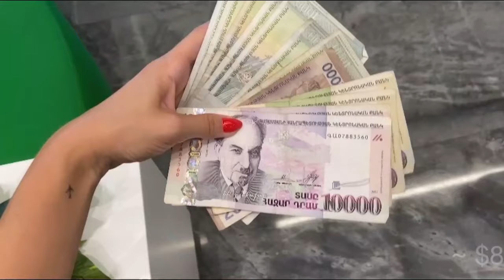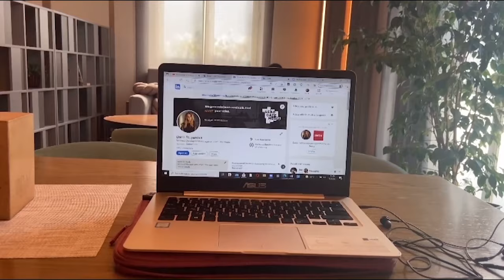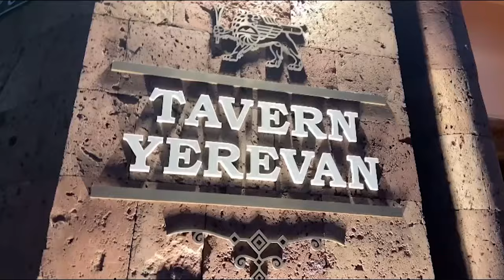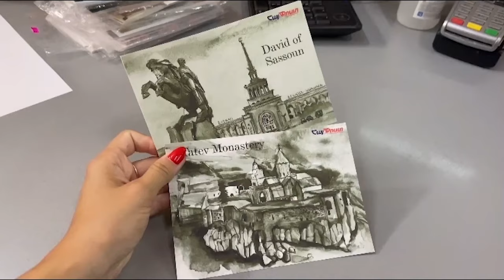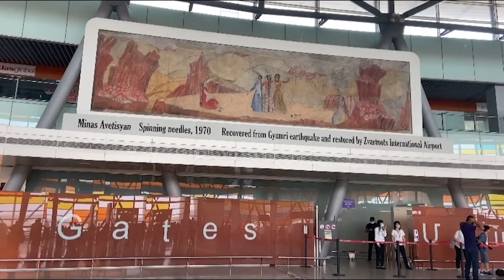Traditional Wedding of my Friends in Armenia | Traveling through this Underrated Country in 2021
Last month I visited Armenia to attend the traditional wedding of my friends. I also visited the most significant places of this underrated country. And in this video I will prove to you that Armenia is definitely worth a visit!

I was so glad to return to Armenia again. I was there 4 years ago (I went to my aunt for a couple of days). And now I'm back here again for a special occasion. My friends got married there.

The wedding was just incredibly beautiful. I especially liked the fact that it was observed by the traditions of Armenia (and a little Russian traditions) what was so interesting. It was definitely one of the most beautiful events that I attended 😍

In addition to the wedding, the bride and groom organized two days for us where we traveled around the country. We visited such places as Khor Virab and Noravank monasteries, Garni temple, Geghard monastery and many other wonderful historical places.

Moreover, since we lived in Yerevan (the capital of Armenia) I was also able to show you the city and some traditional local food.

Time codes:
00:00 - First day in Yerevan. Walking around the city
04:39 - Khor Virab monastery
07:07 - Noravank monastery
09:30 - Wedding
14:16 - Garni temple
15:20 - Geghard monastery
16:30 - Traditional food
16:53 - Day in Yerevan. My impressions of the city
20:11 - Up to the top of Cascade
21:45 - Why I like Armenia. About this trip